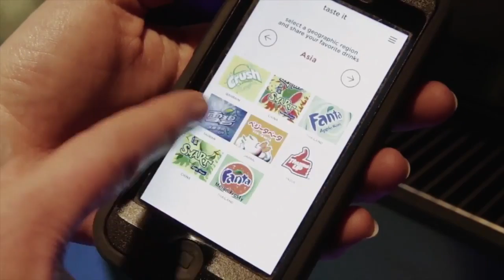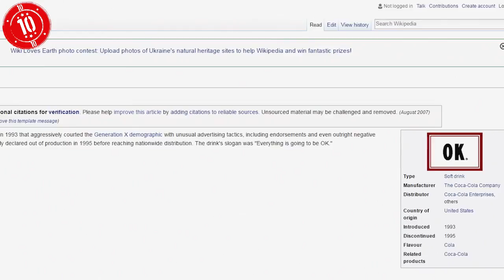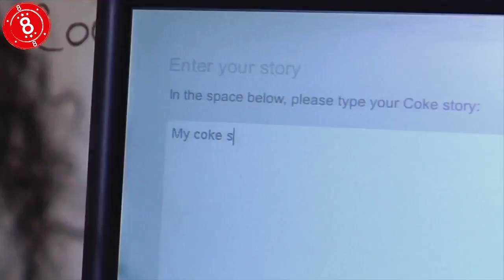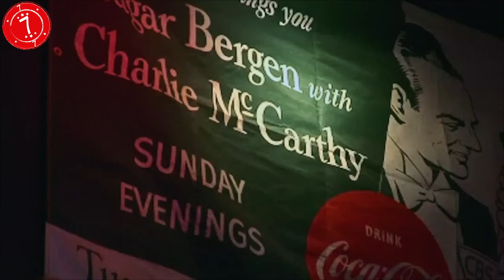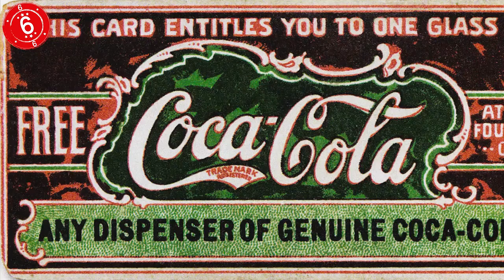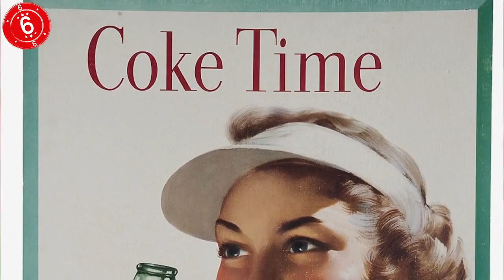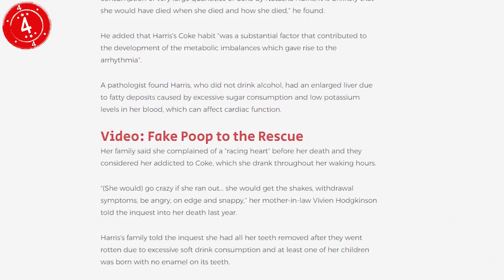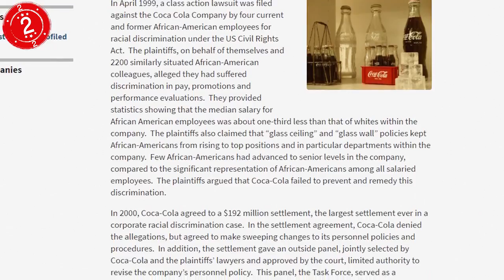Top 10 Things You Didn't know about Coca Cola